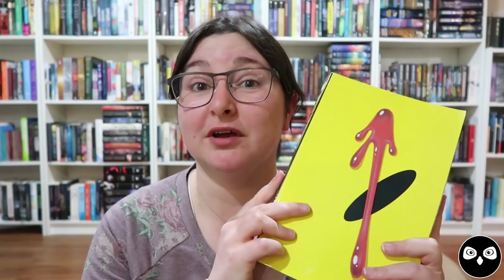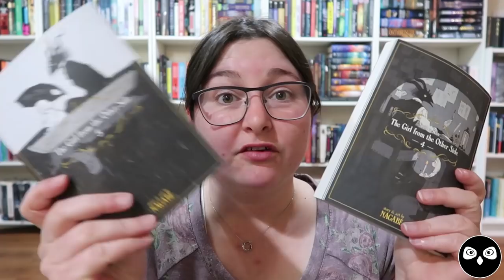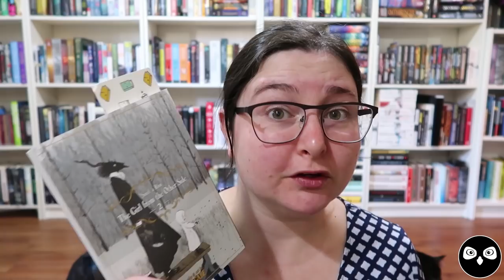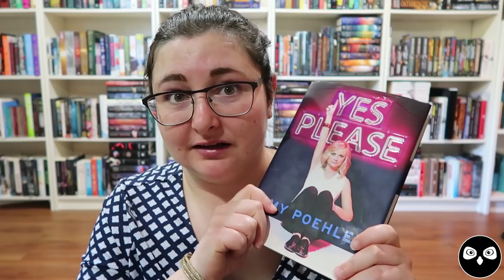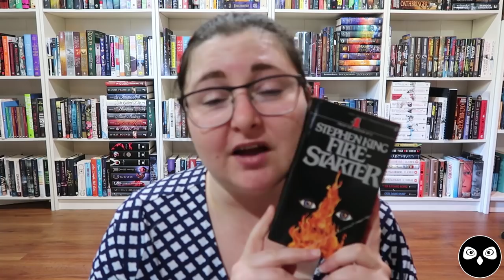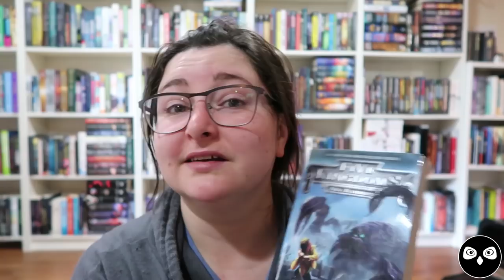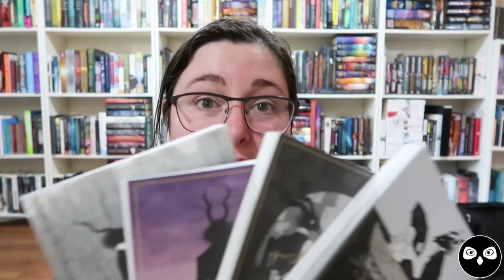OWLS MAGICAL READATHON VLOG! Week 3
Week three of the readathon is a wrap! Let’s see how the last week goes!